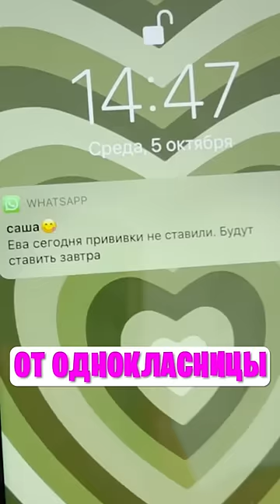Прививка Манту // EVA mash